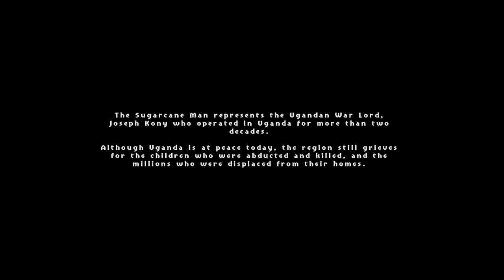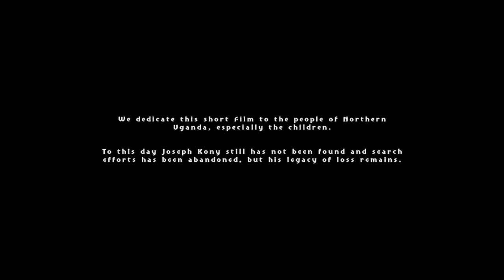PANEL DISCUSSION Film, Animation and Music (FAM) in Jamaica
REPLAY- PANEL DISCUSSION
FILM, ANIMATION AND MUSIC (FAM) IN JAMAICA
A vibrant discussion with the Film Commissioner of Jamaica and successful local producers on opportunities that exist in the Film, Animation and Music industries in Jamaica.

PANELISTS

STORM SAULTER
Jamaican Filmmaker

MIKIE BENNETT
Music Producer & CEO, Grafton Studios

ADRIAN LOPEZ
CEO, Liquid Light Digital/Jamrock Animation

MODERATOR

RENEE ROBINSON
Film Commissioner of Jamaica, JAMPRO